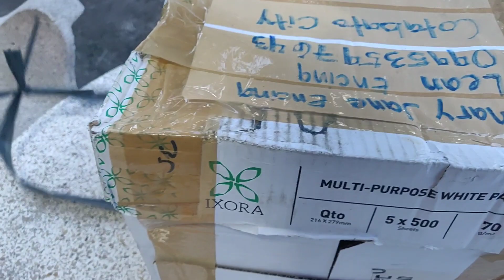40 PAIRS OF BETTA FISH | UNBOXING BETTA FISH